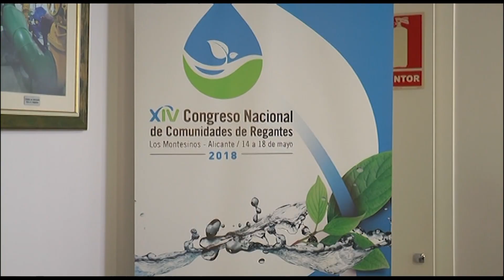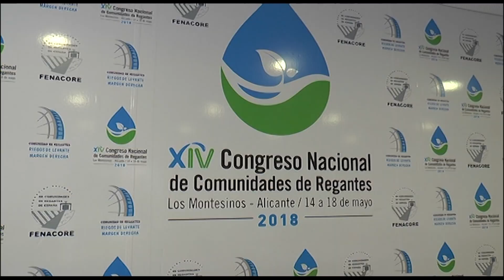El XIV Congrés Nacional de Comunitats de Regants se celebra del 14 al 18 de maig a Torrevieja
La ministra d'Agricultura Isabel García Tejerina impartirà la conferència inaugural del XIV Congrés Nacional de Comunitats de Regants d'Espanya, que se celebrarà del 14 al 18 de maig en l'Auditori Internacional de Torrieja.